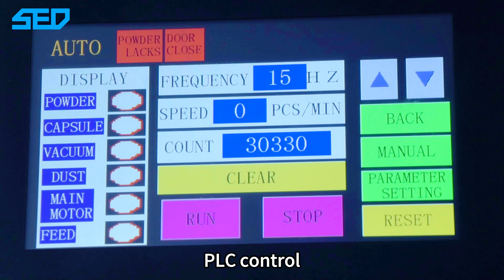How to make high quality capsule supplements through capsule filling machine? (SED PHARMA)